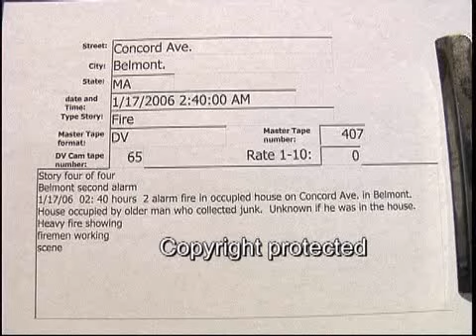Concord Ave. Belmont 2 alarm fire 1/17/2006 ..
Concord Ave. Belmont 2 alarm fire  1/17/2006  02:40 Hrs.